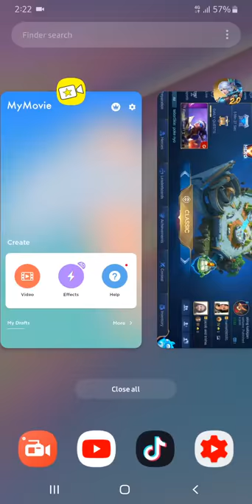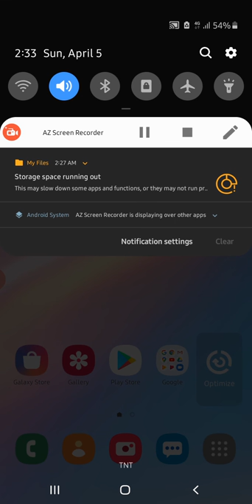Average Player Mobile Legend PH